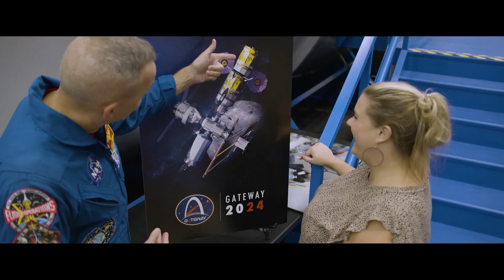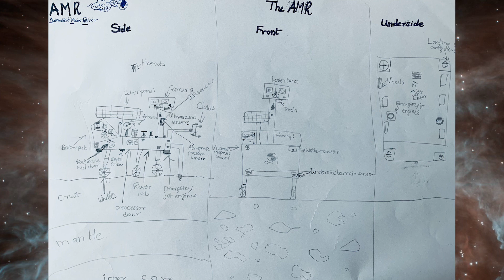Build to Launch Ep 10: Countdown to Launch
In the final BuildtoLaunch episode, Kate and Kyle recap the learning outcomes, share student builds from the past 10 weeks, and check-in with the LEGO Space Team. And there’re some special messages from our friends at NASA! Thanks to the students and educators who have joined us learning about the NASA Artemis I mission!